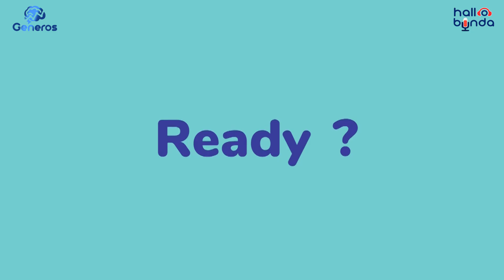Makanan Untuk Pertumbuhan & Perkembangan Otak Anak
Bunda - bunda harus mengetahui makanan yang cocok untuk perkembangan otak anak, terutama di masa Golden Age si kecil. Yuk simak videonya.